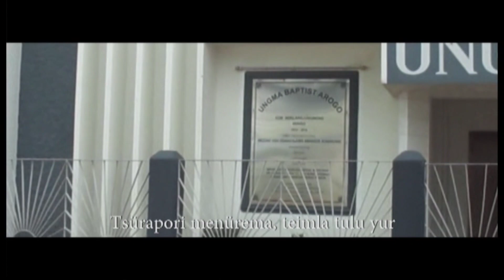Masadangtet Temeim | ORIGINAL | Rev. Toshi Longkumer | Ao Naga | Nagaland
This song "Masadangtet temeim" is from my second album "Kü Sentilong" which was released in the year 2018.

Written and composed by Rev. Toshi Longkumer